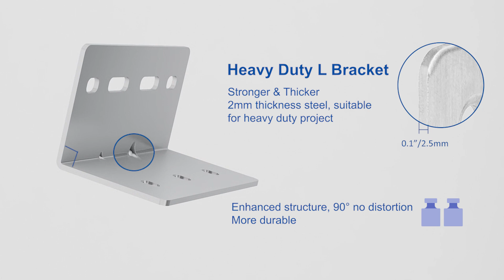VADANIA Ultra Strong L Bracket Corner Brace for #2576 slides